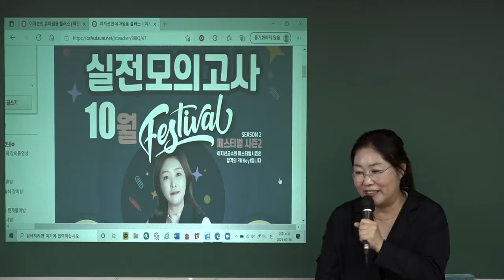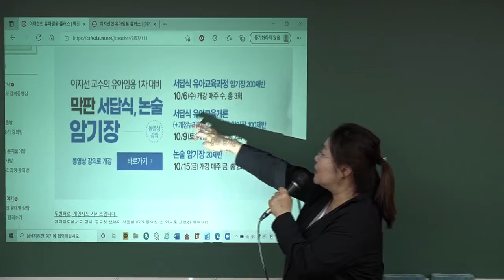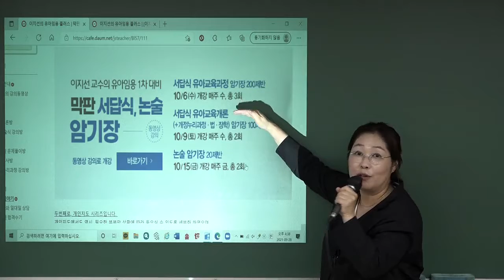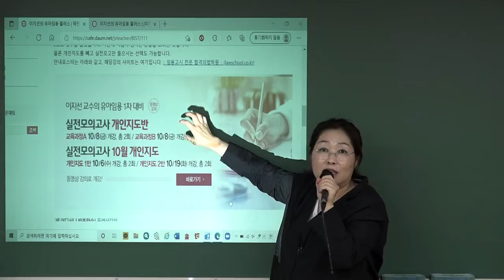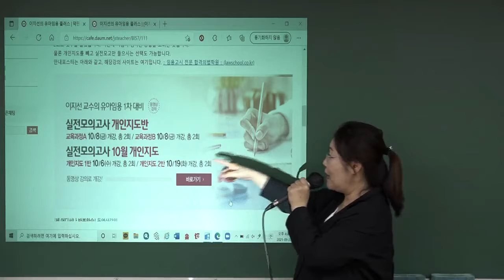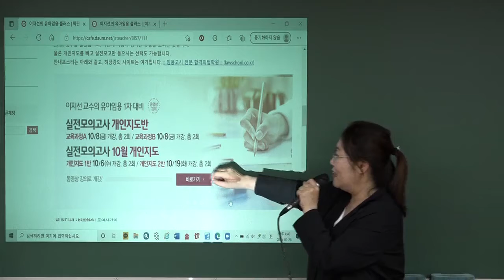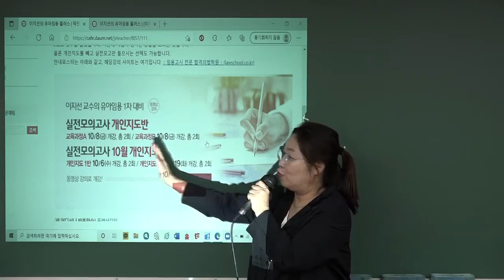이지선 유아임용 10월 최종합격 강의 시리즈 안내